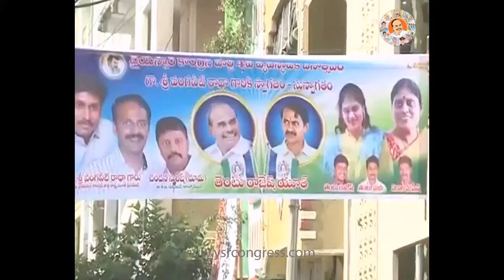YSRCP Leaders celebrates formation day